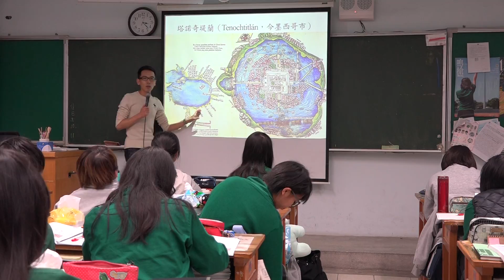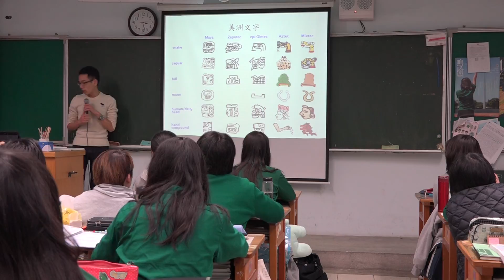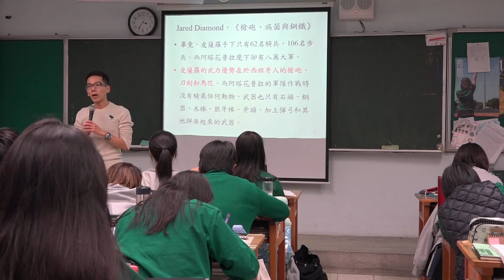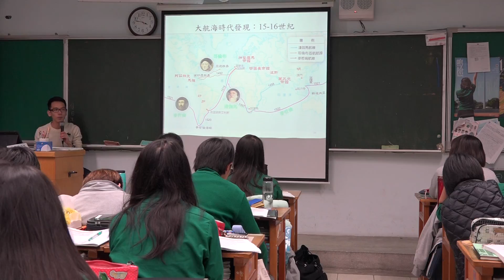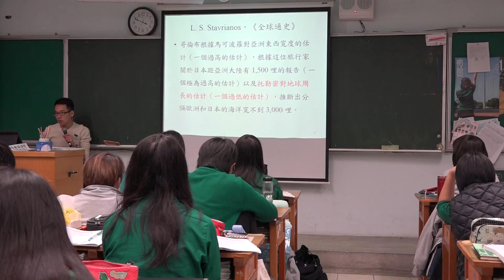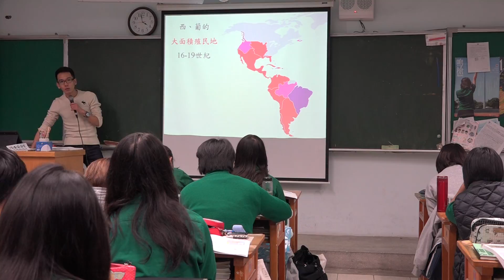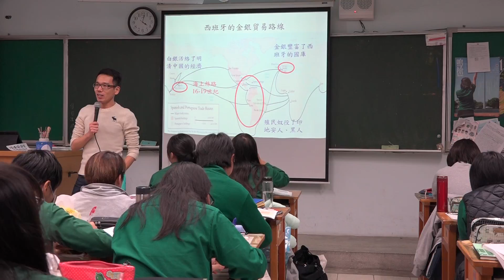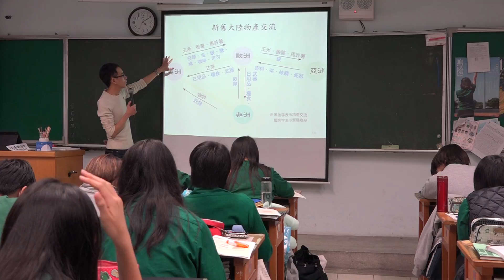【蔡蔚群老師】高二歷史(上) 11 | 11-2 阿茲特克、印加文明、大航海時代 | 20160111 二忠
授課教師：蔡蔚群老師
授課主題：高二歷史(上)  | 11-2 阿茲特克、印加文明、大航海時代（課本頁228-236）
課堂實境：20160111 二忠